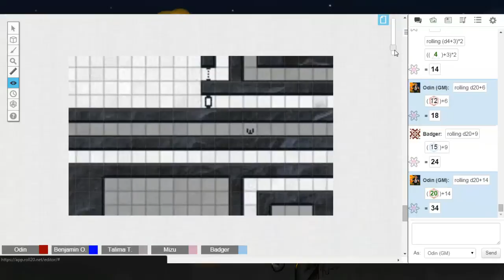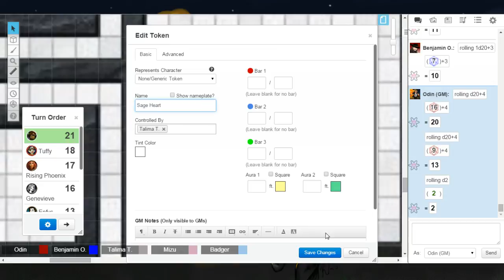On Air With Odin Gamemastering Pathfinder: Dragonfall! Big Pit is Big! - 1 / 2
We fine much more than expected.